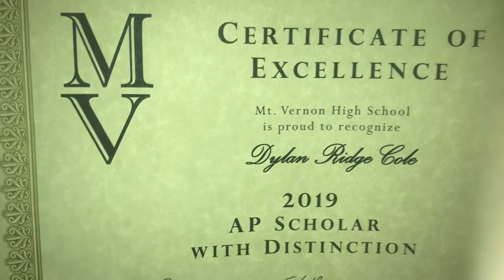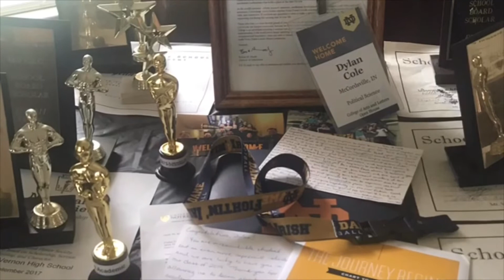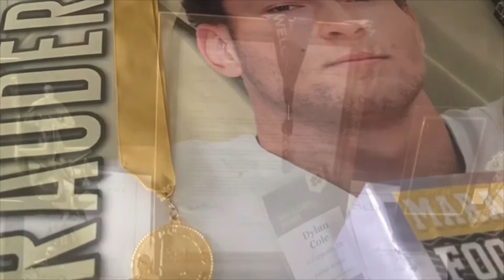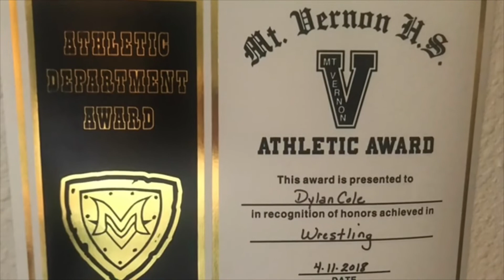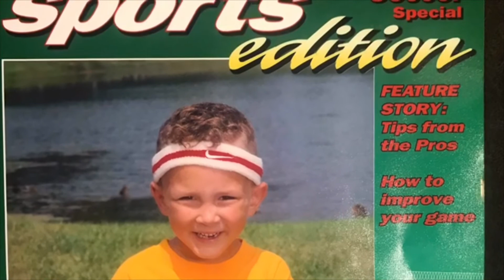Dylan Cole -2019 (Grades come first)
Academic prowess is achievable for any person with the drive and motivation to want it. Dylan Cole took this another level and implemented discipline into the mix. He had the discipline to stay up late, research, and formulate a plan for his future that involved putting his grades front and center.